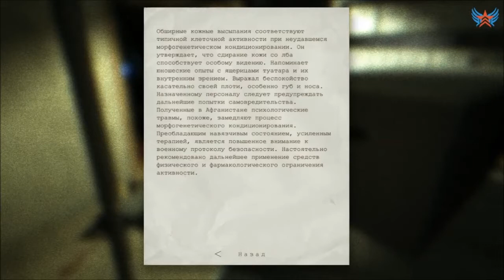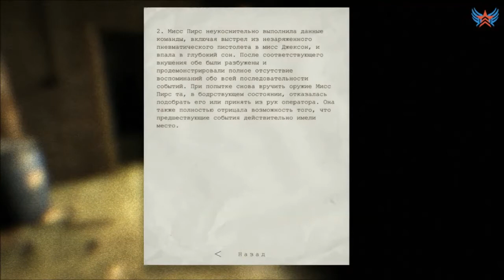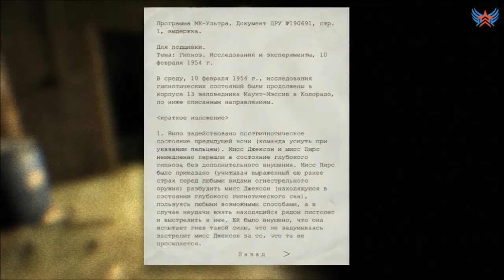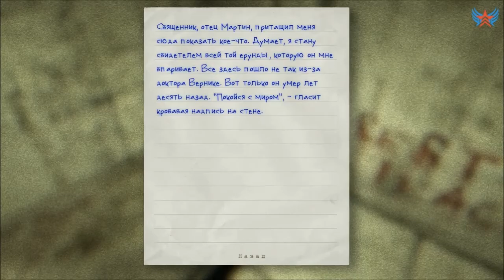Outlast - [2 серия - Подвал]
Проходим новенький хоррор с заделом на соперничество с Амнезией. Ну что, давайте приступим - Outlast!